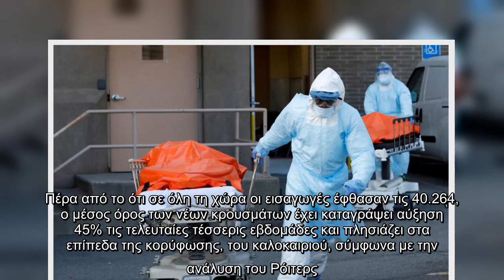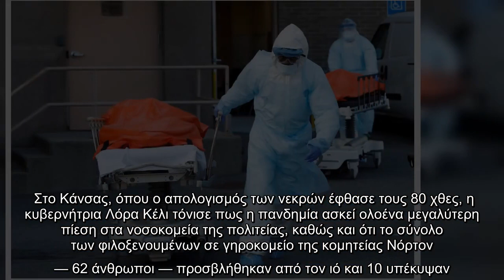Κοροναϊός – ΗΠΑ: «Σας παρακαλώ, μείνετε σπίτι» – Δραματική έκκληση μετά το ρεκόρ θανάτων και εισαγωγ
Κοροναϊός – ΗΠΑ: «Σας παρακαλώ, μείνετε σπίτι» – Δραματική έκκληση μετά το ρεκόρ θανάτων και εισαγωγών σε νοσοκομεία